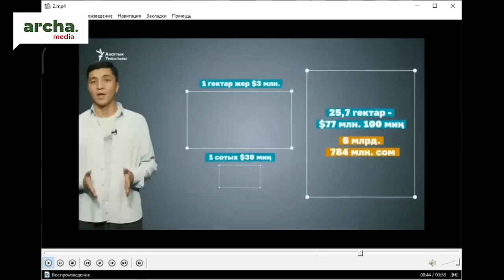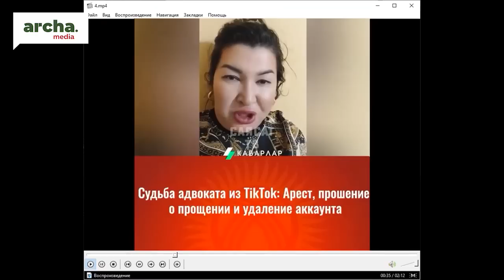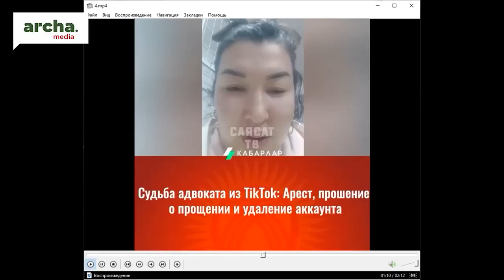Тууну өзгөртсөк, жашоо өзгөрөбү? Кыргызстандагы акыркы окуяларга сары эсеп.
Эфирде: Канышай Мамыркулова, журналист жана жарандык активист.
Алып баруучу: Кундуз Жолдубаева.